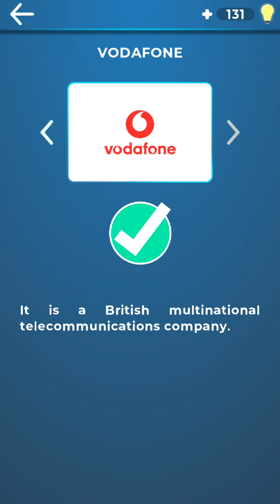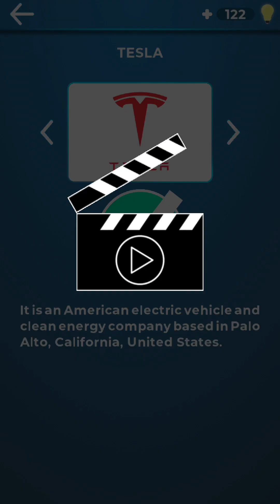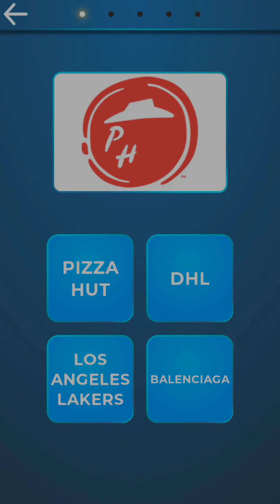Logo Quiz (by VnS) - Level 10